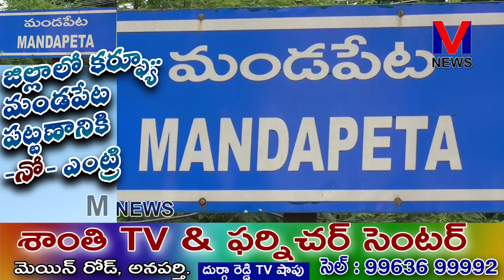కర్ఫ్యూ కాగా మండపేట పట్టణానికి ఎవరూ ఇన్కమింగ్ రాకుండా అవుట్ గోయింగ్ వెళ్ళకుండా దిగ్బంధం |M NEWS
తూర్పుగోదావరిజిల్లాలో ఈరోజు కర్ఫ్యూ కాగా మండపేట పట్టణానికి బయట వ్యక్తులు రాకుండా ఎంట్రీ లేకుండా పోలీసు అధికారులు కఠినంగా బయట ఎవరూ తిరక్కుండా కర్ఫ్యూ అమలు చేశారు.|| M NEWS TELUGU